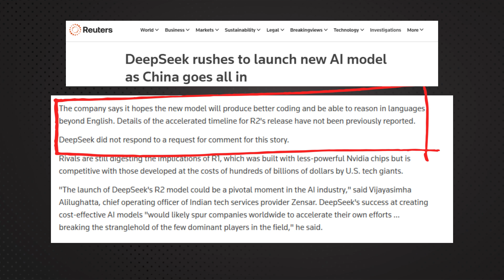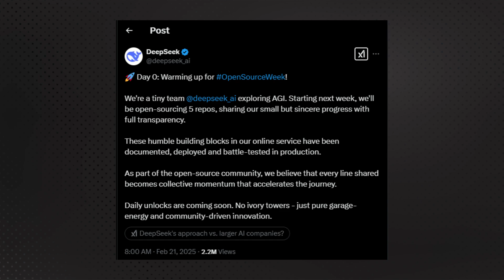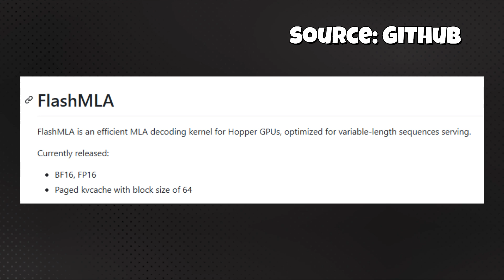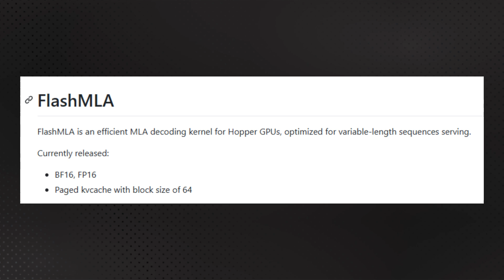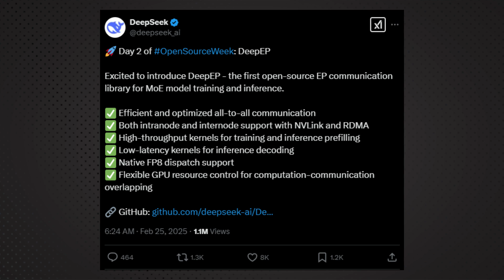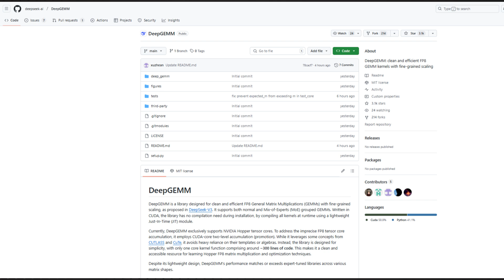تحديثات مفتوحة المصدر من DeepSeek ونية لإطلاق نموذج DeepSeek R2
فيديو اليوم سنتحدث عن التحديثات الجديدة التي اعلنتها شركة ديب سيك deepseek عبر حسابها عبر منصة x وهي اسبوع من المصادر مفتوحة المصدر ستكون متاحة على GitHub . ونية الشركة عن اطلاق نموذج deepseek R2.